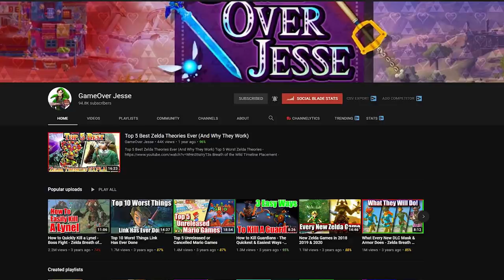RUMOR: Zelda's 35th Getting a Direct, Themed Switch, Ocarina of Time HD, BoTW 2 Trailer, & More!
It's possible we now know a majority of what Nintendo has cooking for the 35th Anniversary of Zelda!